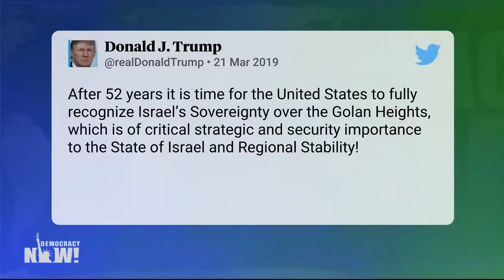Israel Sovereignty over Golan Height ?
US will be declaring under Israel Sovereignty
Democracy Now  World Headlines — March 22 2019